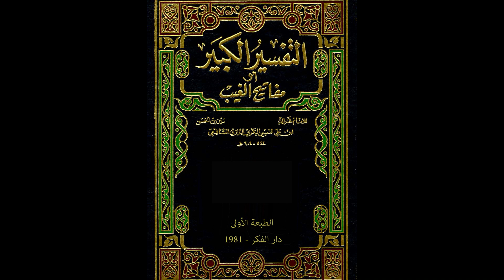مفاتيح الغيب للإمام الرازي من مسجد الملك الحسين بن طلال | تفسير سورة ص 3 | فاروق محمد حسن